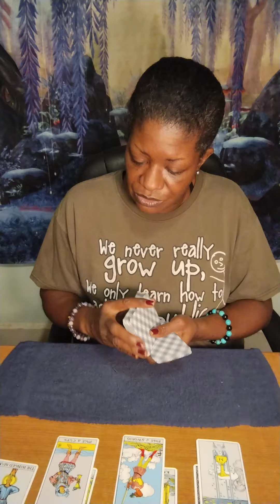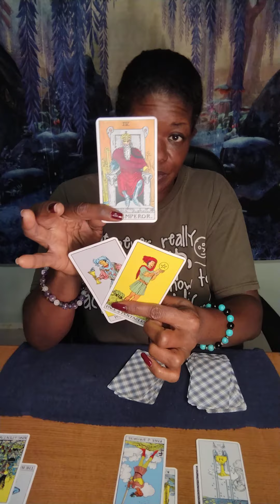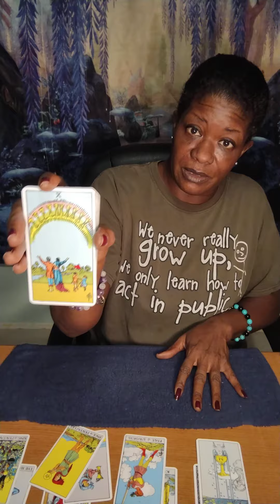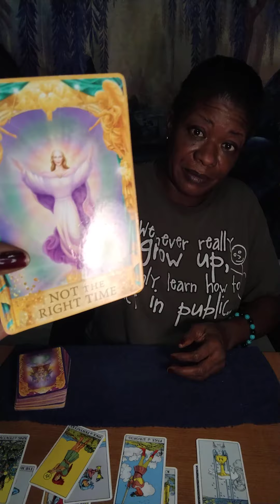VIRGO ♍ WEEKLY - THEY NOT PAYING YOU ENOUGH? 😒